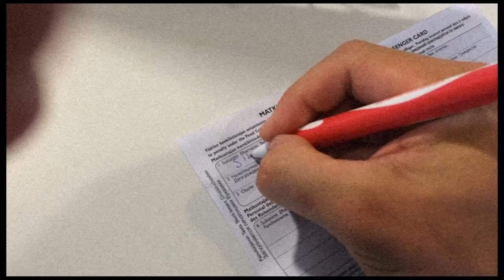Meissi - Koti-ikävää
Tulevan "Maailma on Muusa" nimisen albumin ensimmäinen single.

Videon kuvannut: Photography Veli Rickhard Ojala : Veli Ojala ja Niko Nieminen, SKM Photo: Sami Hakala ja Marko Sievälä.
Videon editointi: Marko Sievälä

Tuottanut: M. Reuter / TLL
Kitara: T. Ignatius
Laulu: T. Ignatius

Kiitos Summer Up, Pipefest, Blockfest, Simerock ja Aurafest.